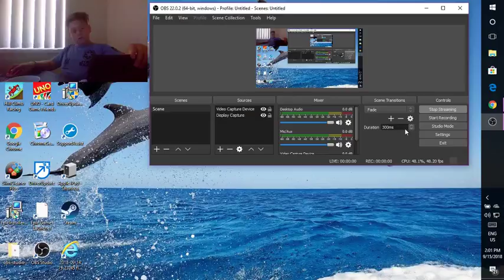caleb moore vlogs awsome Live Stream